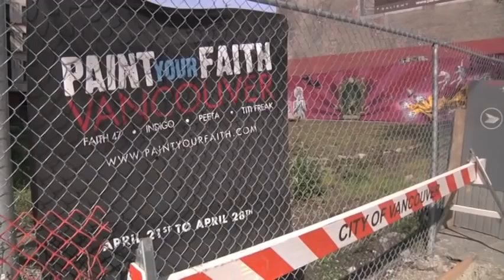[Extended Content] Paint Your Faith Vancouver Trailer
Brought to you by Wondercafe.ca and First United Church Mission, the Paint Your Faith project hit the city of Vancouver in April 2010 with a stunning display of contemporary street art.

Working as collective, four internationally acclaimed aerosol artists -- Faith47 (South Africa), Titi Freak (Brazil), Peeta (Italy), and Vancouver's own Indigo -- brought their own expressions of faith to a unique and inspiring mural on the city's Downtown Eastside. As it was being created, the mural became a sign of hope for the DTES, bringing together the community in new and surprising ways.

or you can visit the Paint Your Faith Vancouver mural at 55-57 W. Hastings Street, across from the Woodwards Building.